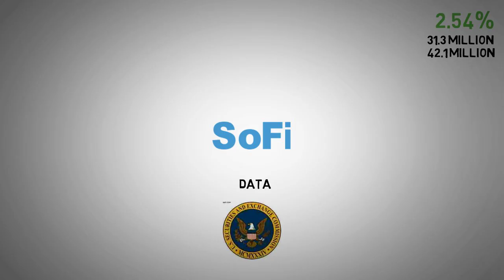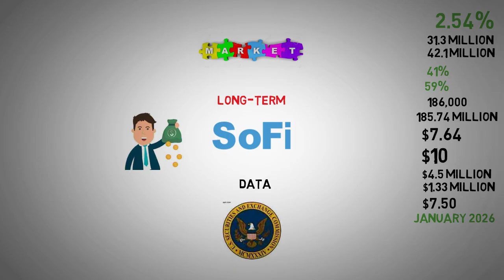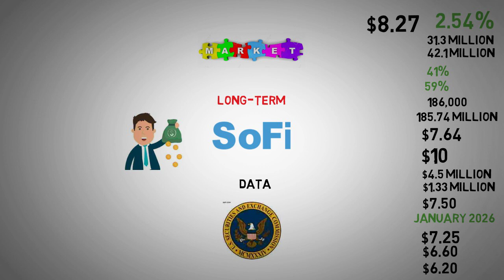SoFi Stock Crash! Can It Recover After Powell's Fed Shocker? - sofi stock analysis